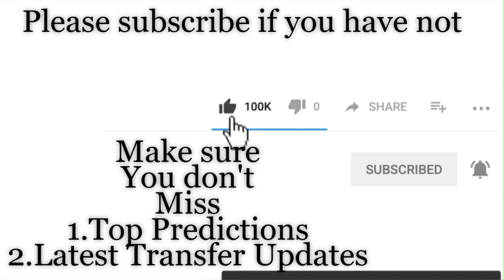Consadole Sapporo vs Matsumoto Yamaga | Japan J - League Prediction